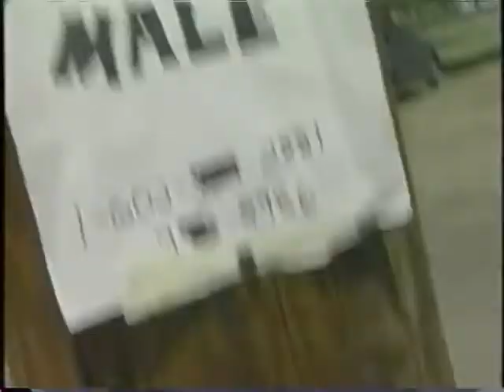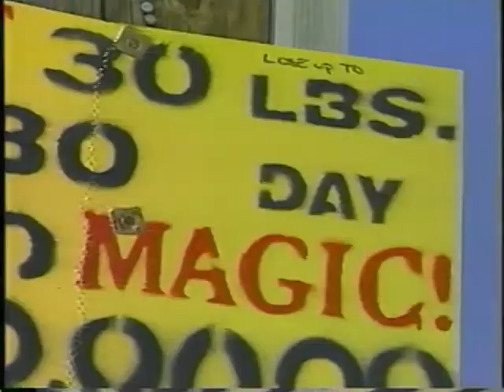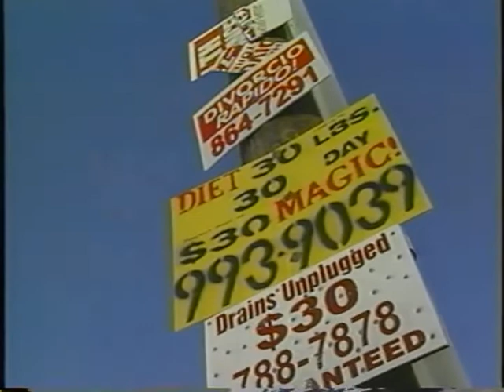Sign Ordinance - Part 1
Signs in the Right of Way:
Follow the effort to remove this blight.